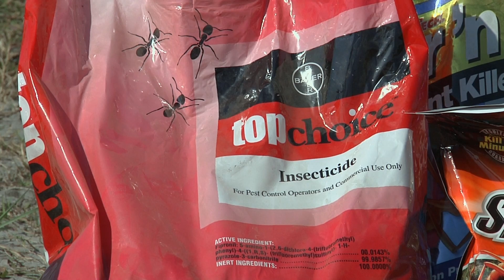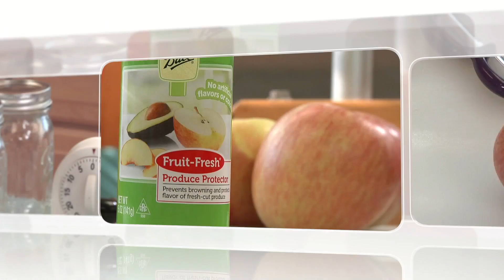Coastal Gardener October 2012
In this October 2012 episode of The Coastal Gardener, host Al Hight highlights fall roses, overseeding the lawn, plant problems and pesky fire ants while Chantel Welker teaches us how to prepare and can applesauce at home.